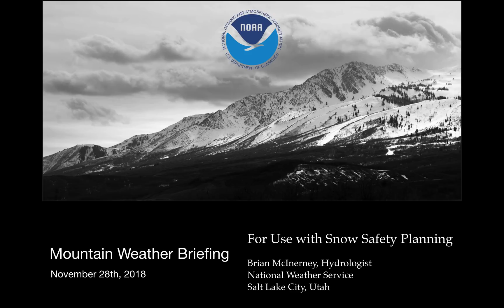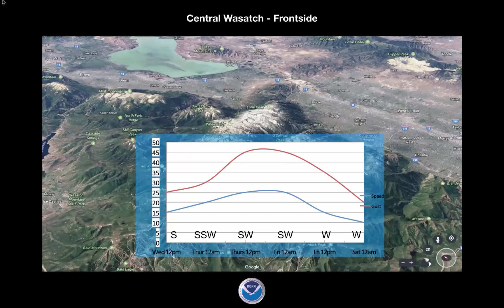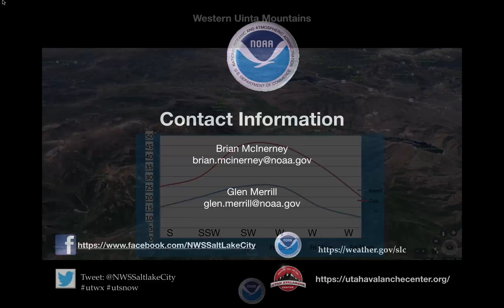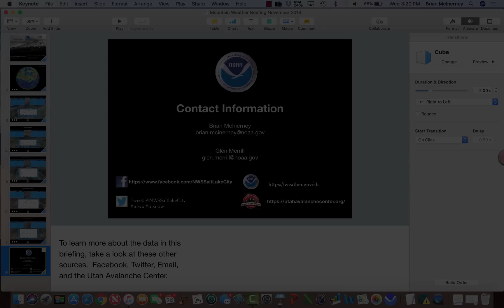Mountain Weather Briefing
This is a mountain weather briefing addressing our most recent winter storm impacting the Wasatch and Uinta Mountains Wednesday through Saturday morning.